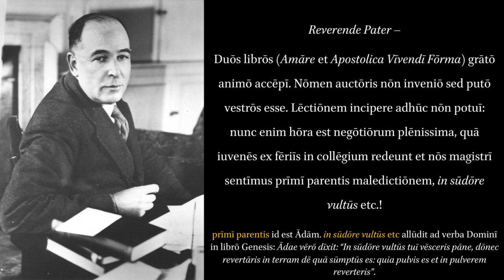C.S. Lewis: Letters to Father Don Giovanni Calabria. III.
"In September 1947, after reading C.S. Lewis’s The Screwtape Letters in Italian, Fr. (now Saint) Giovanni Calabria was moved to write the author, but he knew no English and assumed (rightly) that Lewis knew no Italian. So he wrote his letter in Latin, hoping that, as a classicist, Lewis would know Latin. Therein began a correspondence that was to outlive Fr. Calabria himself. More than any other of his published works The Latin Letters shows the strong devotional side of Lewis, and contains letters ranging from Christian unity and modern European history to liturgical worship and general ethical behavior." From the description of this edition